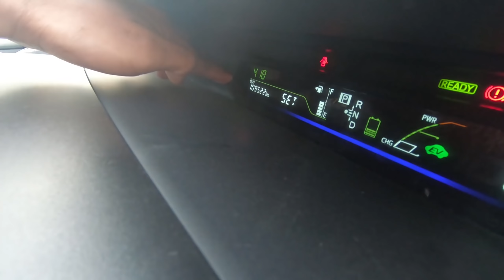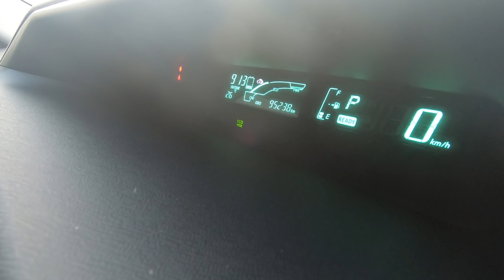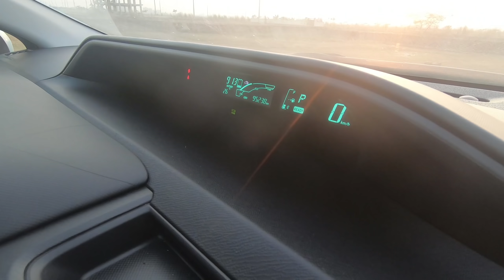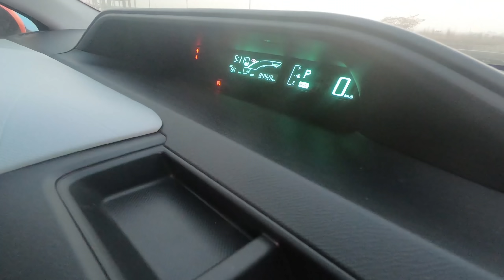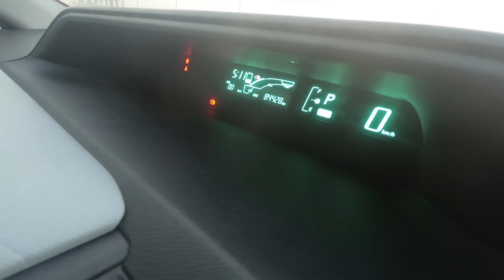TOYOTA PRIUS FAMILY | AQUA | PRIUS ALPHA | OCEAN MOTORS | 2013 YEAR MODEL | CarDealer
We are Importer of Reconditioned & Brand New Vehicles from all over the world, Regularly we import from Japan if clients Pre-order then we go for European car too. We have showroom at Banani & Baridhara, If anyone need ready stock of car please visit our showroom. You can bid directly from Japan Auction houses or you can take ready stock from our supplier stock list. We are committed to provide simplest and fastest shipping for you. Including all documentation and shipment work we will deliver your car with in 35-45 (less or more) days, Then hopefully you will get an excellent condition car as per your requirement. One thing we ensure you that we will provide you every authentic information about your car for an example Auction Grade,Original Mileage,Engine Condition,Interior & Exterior Condition everything.

আপনি ইচ্ছা করলে জাপান থেকে গাড়ি অর্ডার করতে পারবেন সরাসরি অকশনে বিড অথবা আমাদের জাপান প্রতিনিধির রেডি স্টক থেকে। আমাদের জাপান প্রতিনিধির মাধ্যমে আমরা আপনাকে আপনার কাঙ্খিত গাড়িটি পেতে সাহায্য করবো। গাড়ির যাবতীয় কাজ সম্পন্ন করে আপনার হাতে পৌছাতে সময় লাগবে ৩৫-৪৫ দিন। আমরা গাড়ির সকল প্রকার প্রকৃত তথ্য প্রদান করে থাকি যেটা আপনারা চাইলে অনলাইন থেকে ১০ ডলার খরচ করে যাচাই করে নিতে পারেন। গাড়ি জাপানে কত কি. মি. চলছে ? গাড়ির ইঞ্জিনের অবস্থা কি ? গাড়ির কোন জিনিসপত্র জাপানে অথবা বাংলাদেশে পরিবর্তন হইছে কি না ? গাড়ি টা জাপানের অকশন হাউজ এর না ডিলারের ? এই রকম যাবতীয় সকল তথ্য আমরা প্রদান করে থাকি। এতে করে ক্রেতা নিশ্চিন্তায় একটি সঠিক গাড়ি নির্বাচন করতে পারেন।

WE PROVIDE :
1. 100% AUTHENTIC MILEAGE,AUCTION GRADE & ALL  INFORMATION .
2. UP TO 100% BANK LOAN FACILITY BY DEPENDING ON CUSTOMER PROFILE.
3. BRTA REGISTRATION FACILITY WITH IN ONE DAY.
4. INSURANCE FACILITY WITH IN ONE DAY.
5. 1 YEAR 3 AFTER SALES SERVICE WITH ENGINE OIL,AIR FILTER,A/C FILTER.
6.  2 YEARS HYBRID BATTERY AND 1 YEAR ENGINE GUARANTY   (condition apply).

 Mileage &  all information is 100% authentic.

 Choose | Compare | Buy

For Ready Stock or any kind of Sales Related Inquiry
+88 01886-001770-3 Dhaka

For Preorder Please Call
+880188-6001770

 OFFICE :
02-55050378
Showroom  10am-8pm

ভিজিট করুন আমাদের শোরুমঃ

 || CARDEALER ||